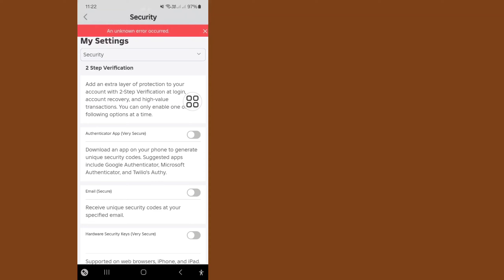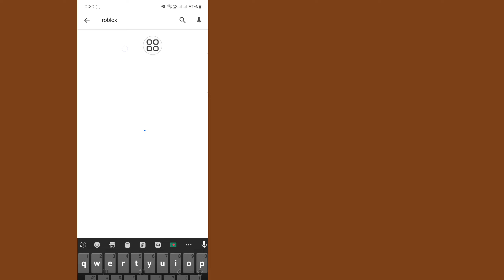Roblox で発生した不明なエラーを修正する方法 (New 2024) | Roblox で発生した不明なエラー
ここでは、このビデオで、Roblox (New 2024) で発生した不明なエラーを修正する方法を紹介します。これは非常にシンプルで簡単な方法です。スキップせずにビデオ全体を視聴してください。Roblox で不明なエラーが発生した場合の最も簡単なプロセスを紹介します

roblox で不明なエラーが発生しました。もう一度お試しください。

roblox ログイン時に不明なエラーが発生しました。

roblox で不明なエラーが発生しました。もう一度お試しください。ログイン、

roblox で発生した不明なエラーを修正する方法、

roblox ログイン時に発生した不明なエラーを修正する方法、

roblox 不明なエラー、

roblox で不明なエラーが発生しました。 モバイルでもう一度お試しください。

Roblox の不明なエラーを修正する方法

このビデオを気に入っていただき、役に立ったと感じた場合は、チャンネルに登録してください。チュートリアルのリクエストがある場合は、コメントでお知らせください。1 日以内に対応します。

このビデオが気に入った場合は、チャンネルに登録してください。